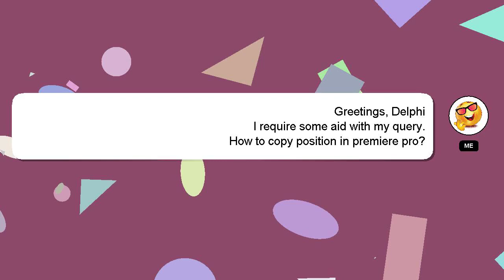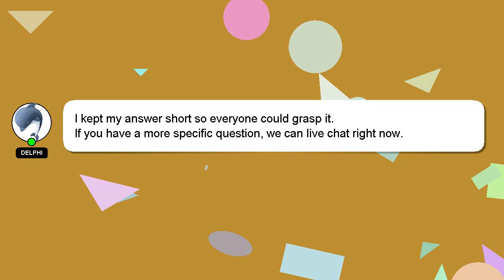How to copy position in premiere pro?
Here's a brief description of who I am, Hi, my name is Delphi, nice to meet you. I am here to help you get the answers you are seeking. - How to copy position in premiere pro?

A 'heart' from me is a way of showing appreciation for your answer.

*2 What we are experimenting :*